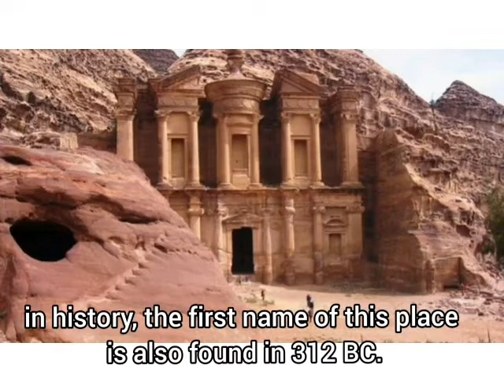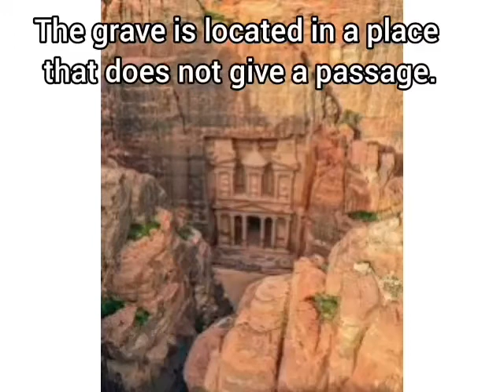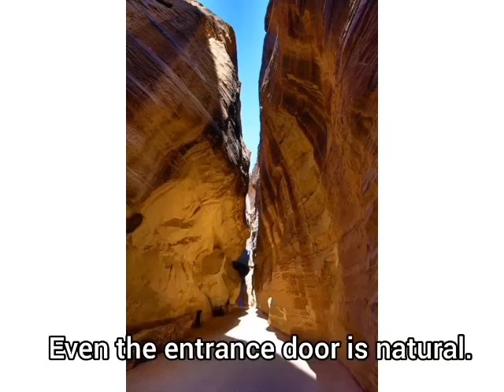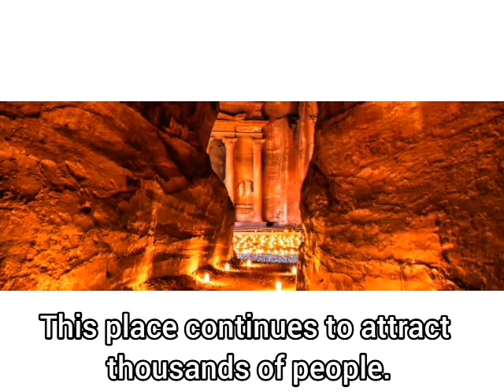the most notable among the ancient cities is " the ancient city of PETRA"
Perhaps the most beautiful ancient relic. It's an amazing place that everyone should definitely see. Rose-colored colored stones